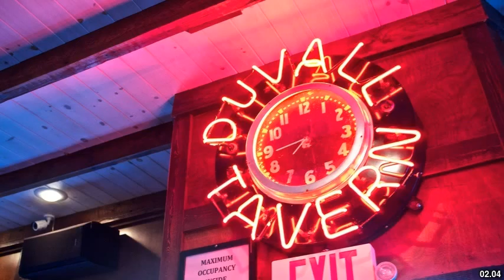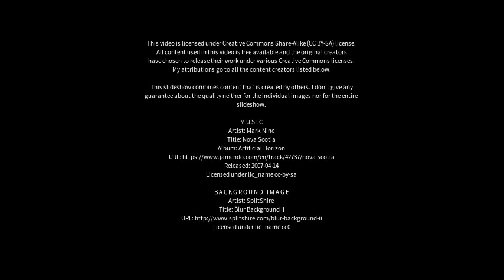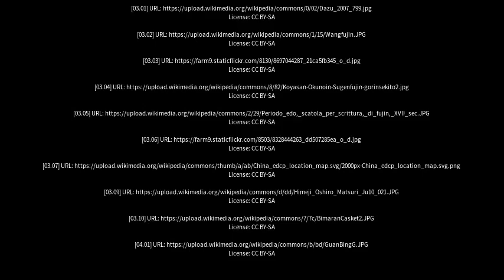Best places to visit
Best places to visit - Fujin (China) Best places to visit - Slideshows from all over the world - City trips, nature pictures, etc.